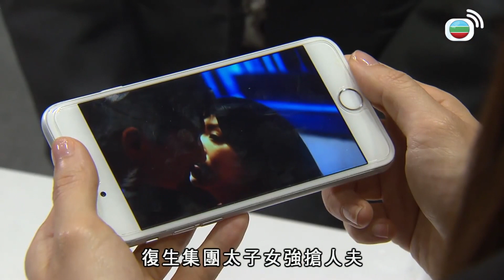幕後玩家 | 冤家又點，我一樣可以追佢噶喈！